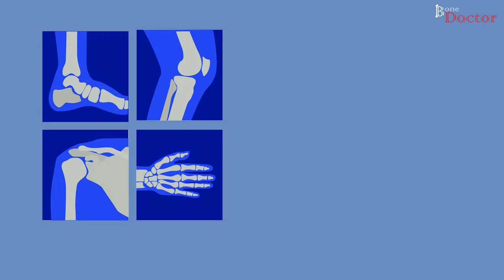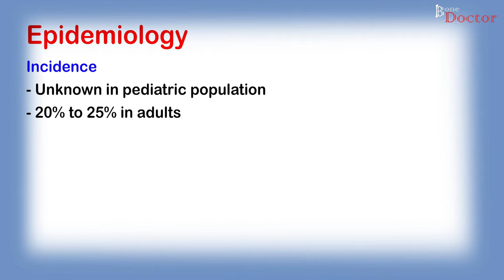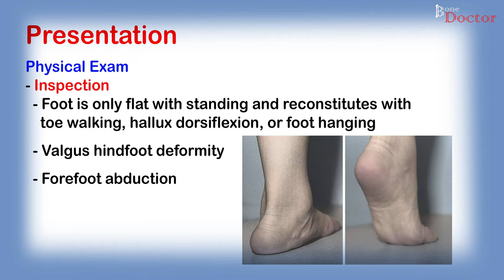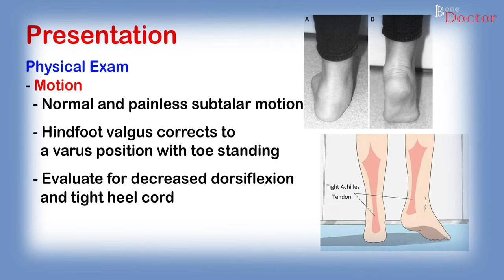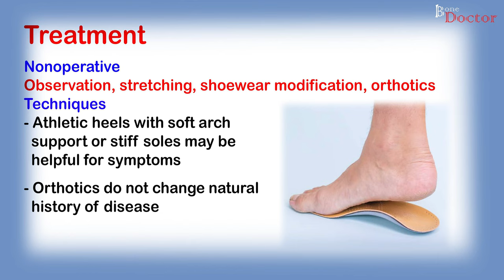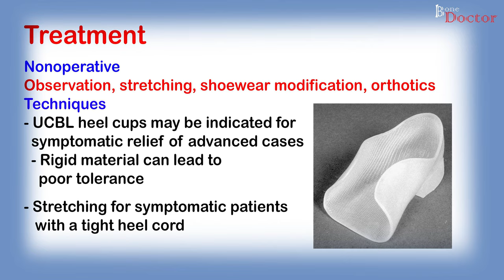Flexible FLATFEET IN CHILDREN - EPISODE 69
Flexible flatfoot is a common condition in children. When a child with flexible flatfoot stands, the arch of the foot disappears. Upon sitting or when the child is on tiptoes, the arch reappears. Although called "flexible flatfoot," this condition always affects both feet.
Most children are born with very little arch in their feet. As they grow and walk, the soft tissues along the bottom of the feet tighten, which gradually shapes the arches of the feet. Children with flexible flatfoot often do not begin to develop arches until 5 years of age or older. Some children never develop arches.
While parents often worry that abnormally low or absent arches in a child's feet will lead to permanent deformity or disability, most children eventually outgrow flexible flatfoot without developing any problems in adulthood. The condition is usually painless and does not interfere with walking or participation in sports. If your child’s flexible flatfoot does not cause pain or discomfort, no treatment is needed. If flexible flatfoot continues into adolescence, a child may experience aching pain along the bottom of the feet. A doctor should be consulted if a child's flatfeet cause persistent pain.

Khar Division
Mumbai, India.